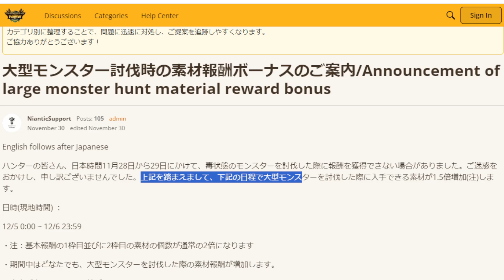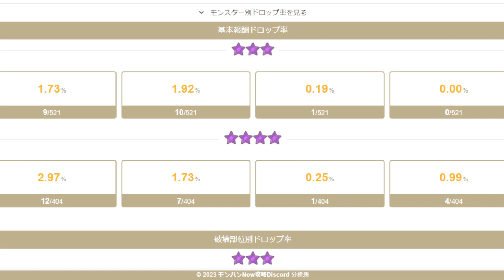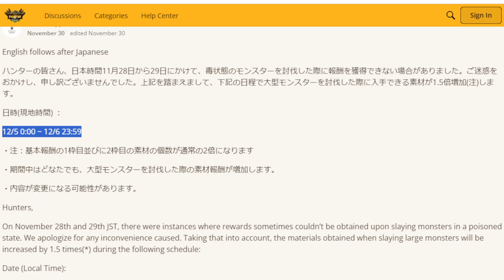【報酬1.5倍イベント開催】不具合のお詫びイベントの詳細を解説！【モンハンNOW/モンスターハンターNow/モンハンなう】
動画内の動画↓
【竜玉のかけらドロップ率】部位破壊における竜玉のかけらドロップ率集計サイトを紹介！

18時間で1週目クリア

2019年11月23日活動スタート